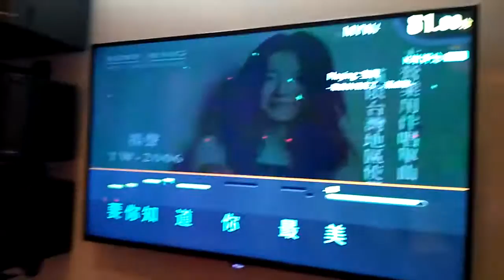Myway Karaoke K米评分